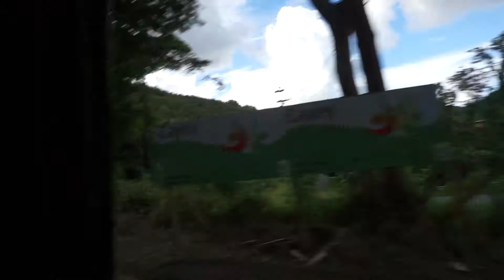PUERTO RICO FAMILY VACTION PART 3 ISLAND TOUR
Hi everyone!  If you are here first and foremost, thank you for following my journey!  Carson, Daddy and I took a trip to Puerto Rico and brought our niece Diamond along for the adventure.

This is Part 3  - If you missed part 1 and 2 catch it below:

Click the drop down arrow!

Keep Smiling!

XoXo
Mommy & Carson